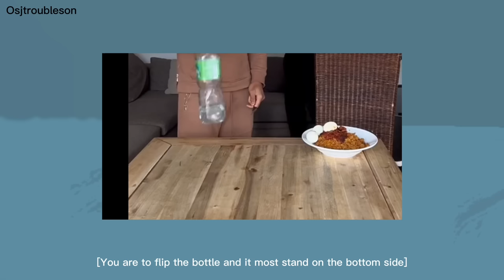Flip bottle game X squid game 3 (osj)